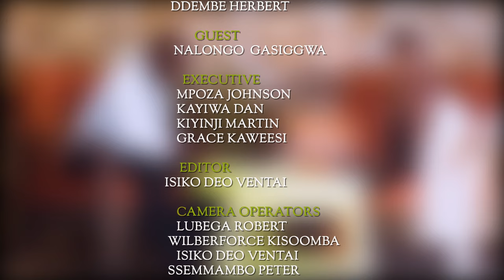NALONGO GASIGWA ON 3ABN _Episode 01 / JULIRA MUKAMA